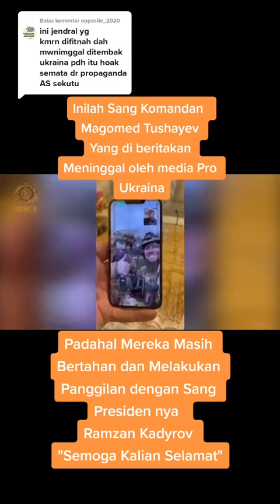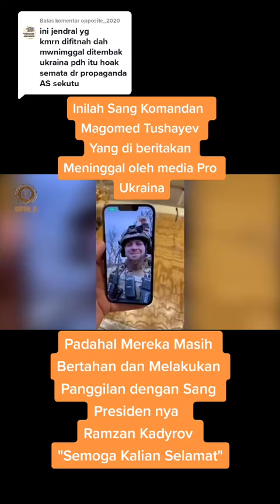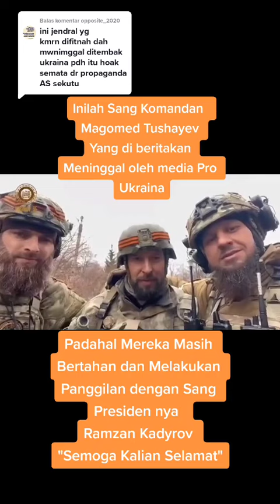Magomed Thushayev Jendral Chechnya yang di kabar kan meninggal ternyata begini kondisinya